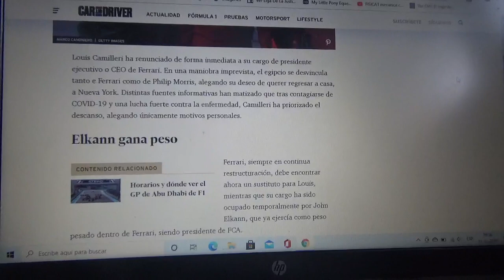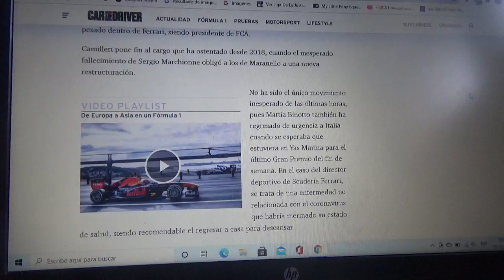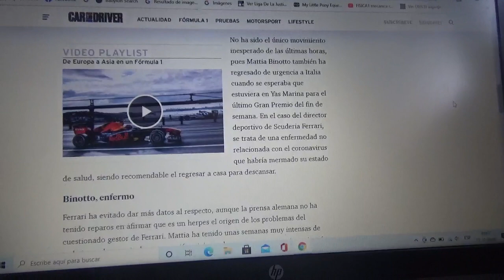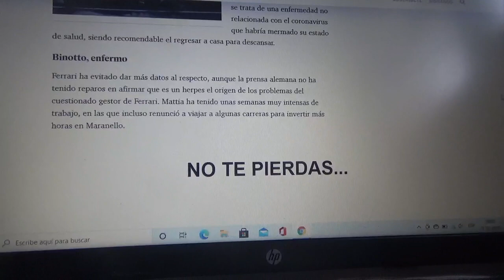Terremoto dentro de Scuderia Ferrari con la renuncia de Louis Camilleri y Mattia Binotto a casa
La reestructuración de la casa automotriz de Maranello no tiene nada de tranquilidad